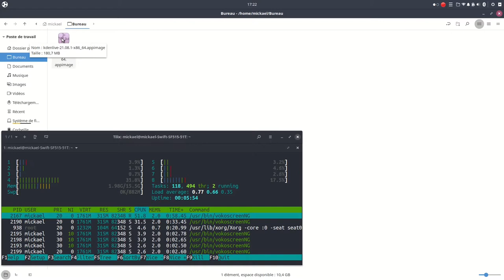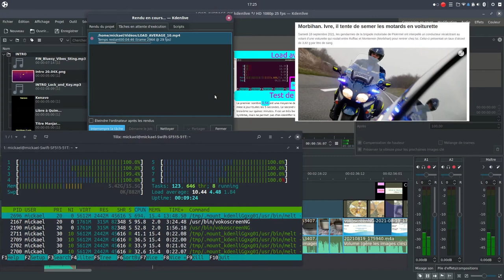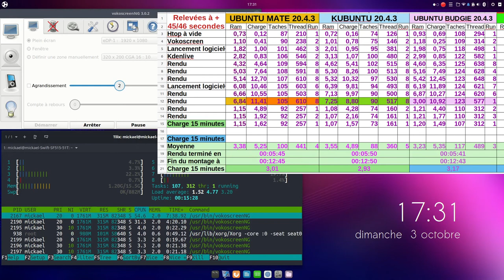Test de charge UBUNTU Budgie 20.4.3